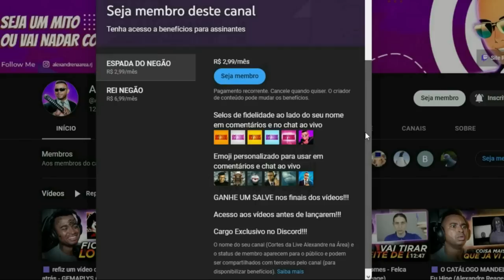🟪 meninas levando fora de meninos - @felcaseita (Alexandre Reage)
💻 Configurações do meu PC:

Processador: fx 8320e
Mobo: Ga970 USB3
GPU: gtx 750 ti 2gb gddr5